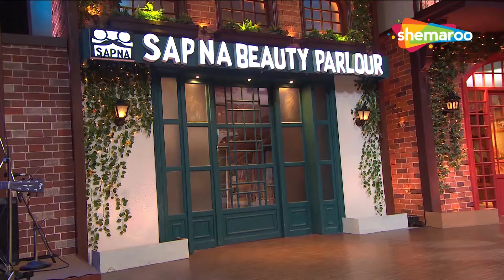Haseen Dilruba Tapsee Pannu aur Dia Mirza, Ayushmann Khurrana ke saath | Kapil Sharma Show | Comedy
Hassi ki gurantee hamari, dekhne ki gurantee aapki! Haste Raho!

Bollywood Celebrity Guests -
Star Cast - Kapil Sharma, Sumona Chakravarti, Sunil Grover, Kiku Sharda, Navjot Singh Sidhu, Chandan Prabhakar

About The Kapil Sharma Show:
The Kapil Sharma Show is a fun filled entertainment show that guarantees laughter with witty humor, comedy gags and Bollywood drama. Kapil Sharma along with Bollywood celebrities and his team of co-artists Sumona Chakravarti, Sunil Grover, Kiku Sharda, Navjot Singh Sidhu, Chandan Prabhakar, Ali Asgar will leave you rolling on the floor laughing.